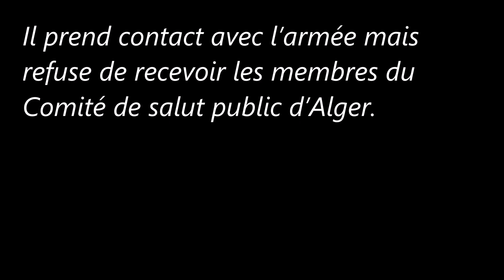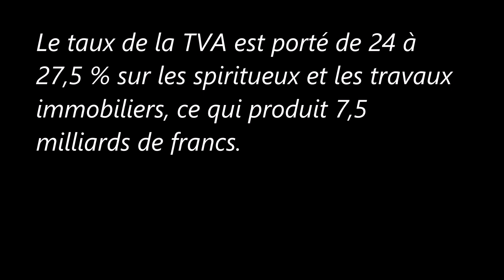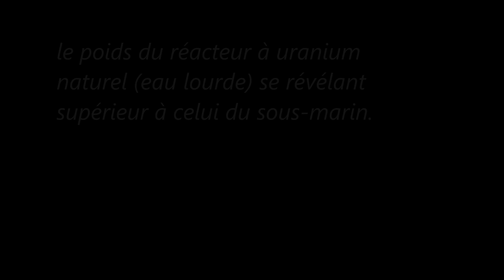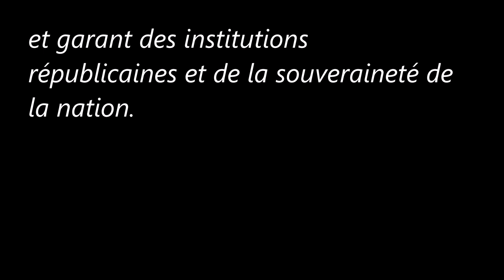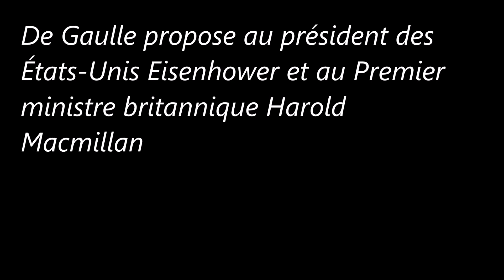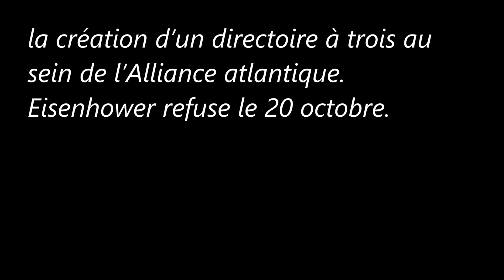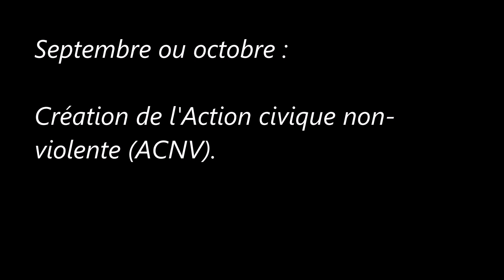Président du Gouvernement de la République française (Juillet/Septembre 1958)